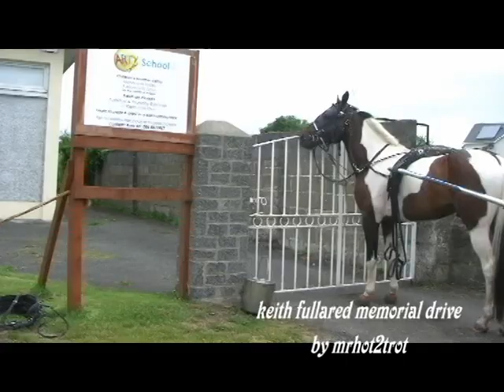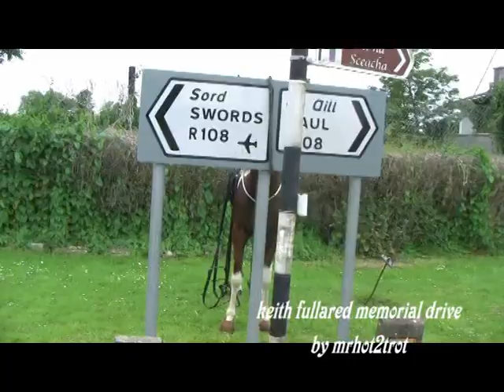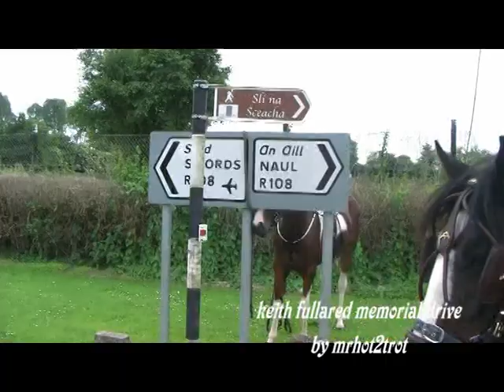KEITH FULLARD MEMORIAL HORSE DRIVE BY MRHOT2TROT